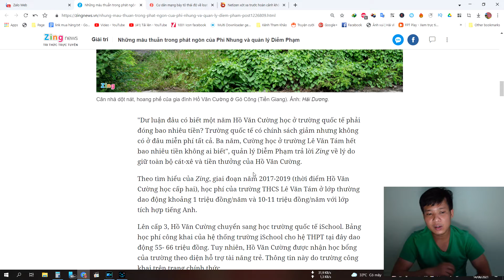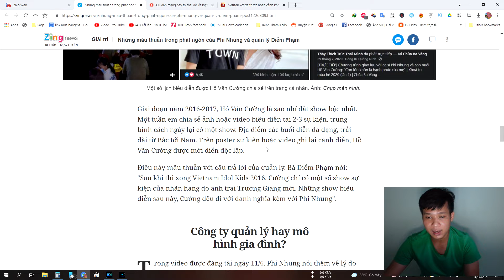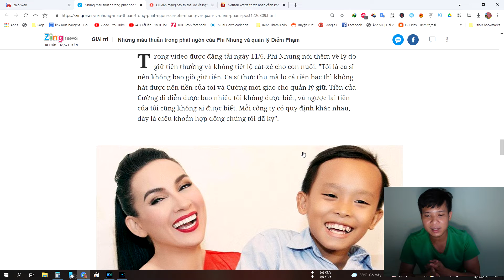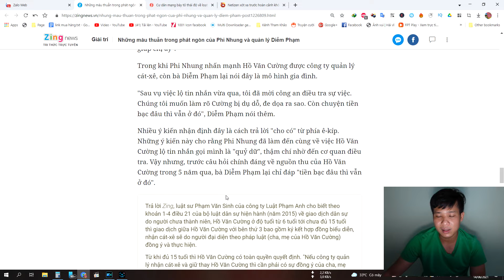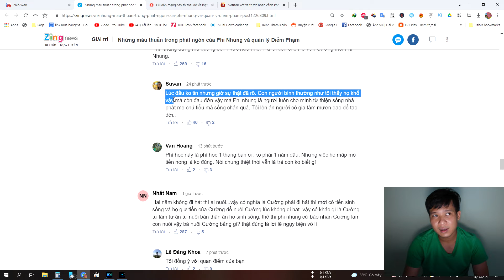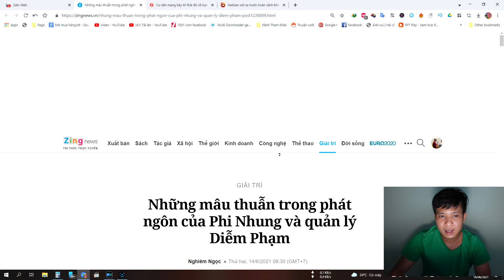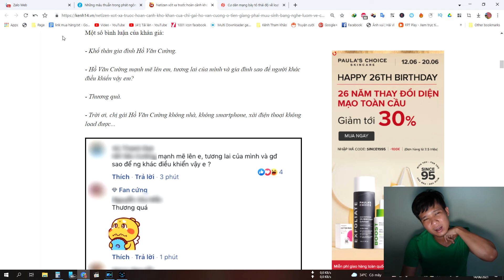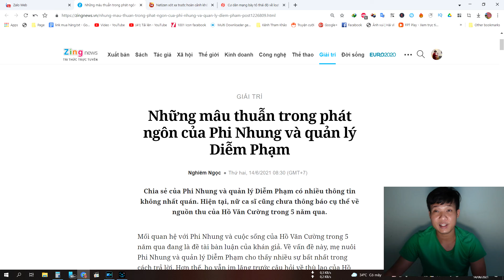Những mâu thuẫn trong phát ngôn của "Phi Nhung" và quản lý "Diễm Phạm" | 🌿 Vũ Phong Vog 🌿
Mối quan hệ với Phi Nhung và cuộc sống của Hồ Văn Cường trong 5 năm qua đang là đề tài bàn luận của khán giả. Về vấn đề này, mẹ nuôi Phi Nhung và quản lý Diễm Phạm cho thấy nhiều sự bất nhất trong cách trả lời. Hơn thế, họ vẫn im lặng trước câu hỏi về thù lao của Hồ Văn Cường sau khi đăng quang tại Vietnam Idol Kids.
Chào mừng các bạn đã ghé thăm  Vũ Phong Vog để cùng trải nghiệm những điều thú vị
Video Khác Trên Kênh:
Chuyến xe "TIẾP TẾ" điểm cách ly tập trung Trường Trung Học Xã Hòa Hưng Tiền Giang

Quản lý nói gì về chuyện giữ "CÁT XÊ" của Hồ Văn Cường vài năm qua | 🌿 Vũ Phong Vog 🌿

Lời kể người trong nhà : Cha mẹ Hồ Văn Cường giờ "KHỔ HƠN PHỤ HỒ" ở quê 🌿 Vũ Phong Vog 🌿

Hồ Văn Cường vs Phương Mỹ Chi 5 năm đi hát có gì ??? |🌿 Vũ Phong Vog 🌿

© Bản quyền thuộc về Vũ Phong Vlog
© Copyright by Vũ Phong Vlog Channel ☞ Do not Reup